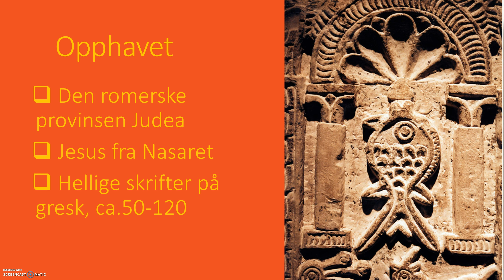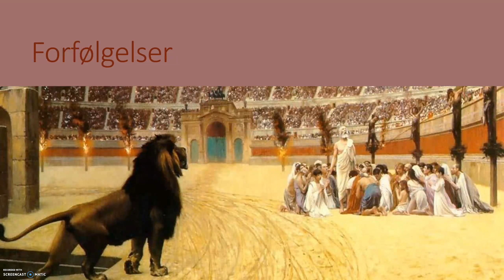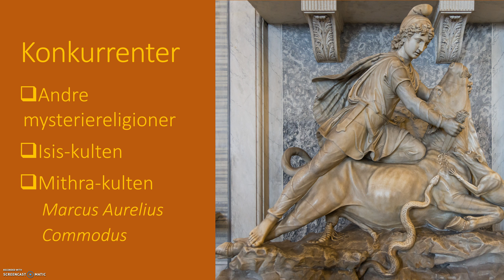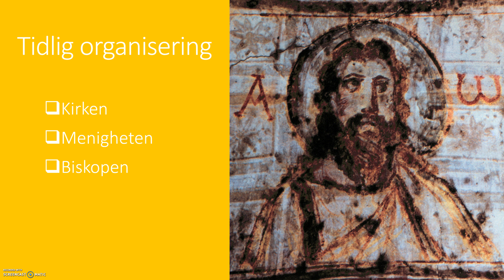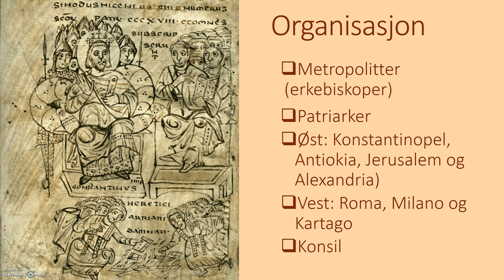9 Kristendommen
Flipp-video for emnet SA600 Historie før 1700: Frå antikken til den vitskaplege revolusjonen.